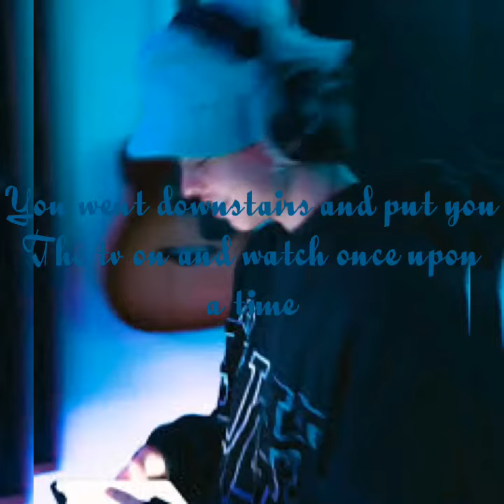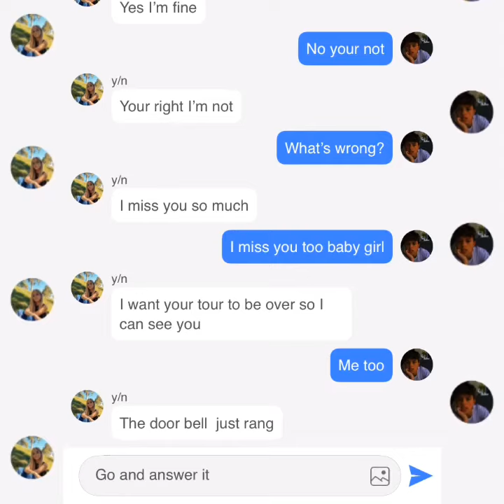Falling in love with my Stepbrother Jacob Sartorius imagine part 34 season 4